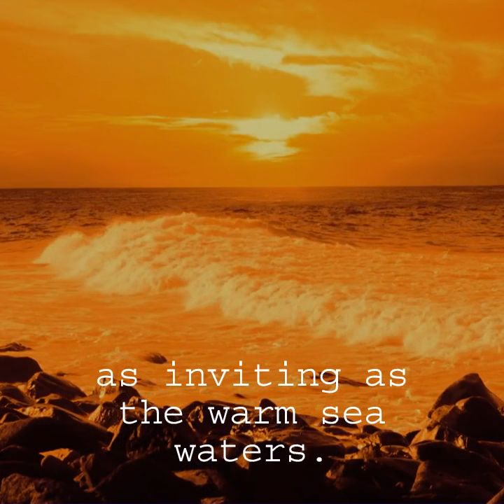Riviera Gold video Sara Murphy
Sara Murphy was a real person, an American ex-pat, that lived with her husband on the French Riviera. She plays a role in the latest Mary Russell and Sherlock Holmes adventure in Riviera Gold.